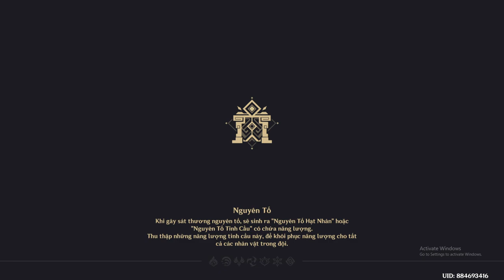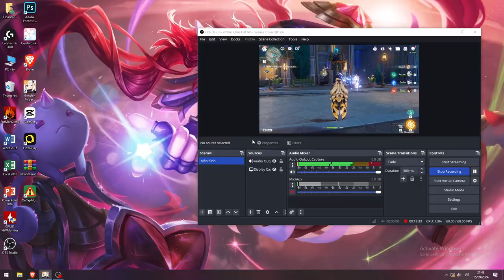Event Cuộc tẩu thoát bùng nổ của Dodoco